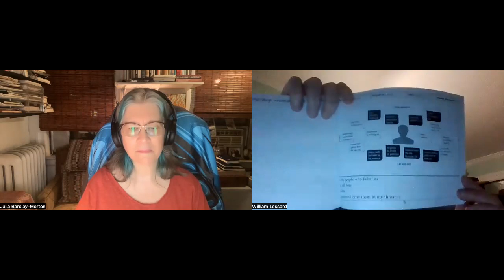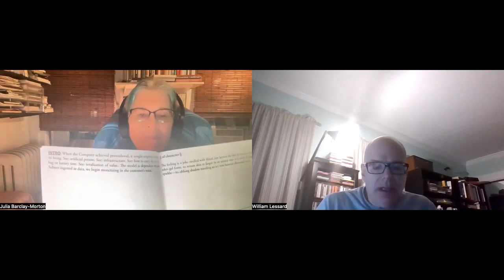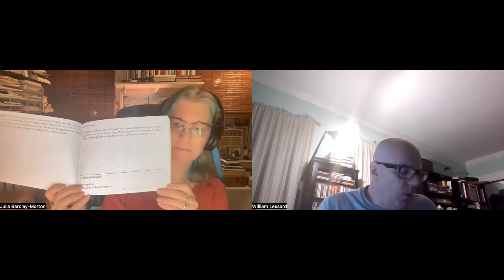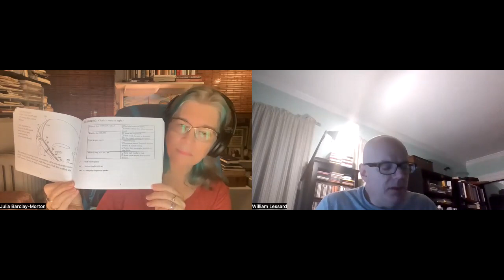Virtual Author Coffee Chat with William Lessard and Julia Lee Barclay-Morton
Virtual Coffee Chat with Bill Lessard and me on January 23, 2023. A wonderful and wide-ranging conversation about our writing, his chapbook INSTRUMENT FOR DISTRIBUTED EMPATHY MONETIZATION and my THE MORTALITY SHOT and the intersection of writing and class, what is truly innovative rather than derivative, and what does 21st Century Realism look like...For more conversations like this, see others on my You Tube channel, and if you would like to be part of them live, you can register for free for future talks on my